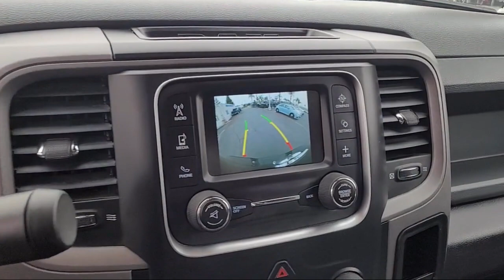2018 Ram 3500 Tradesman Crew Cab San Diego Carlsbad National City Chula Vista Alpine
2018 Ram 3500 Tradesman Crew Cab Stock Number: 210975 Vin:3C63R3CL3JG393281.

327 El Cajon Blvd.